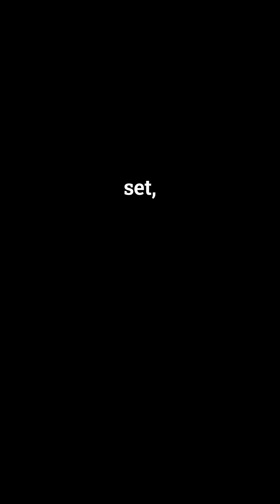Data Provenance: The DNA Record of AI Data | AIGP Key Term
Data Provenance: The DNA Record of AI Data

Data provenance tracks the origin, history, and transformations of datasets. It ensures integrity, supports transparency, and strengthens governance by making AI systems auditable and trustworthy.